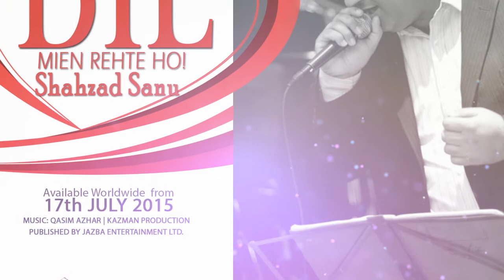Dil Mien Rehte Ho by Shahzad Sanu [Official]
Dil Mien Rehte Ho by Shahzad Sanu
Lyrics & Composition Qasim Azhar
Sound Engr. Mikey Godfrey & Luke Smith
Recorded & Published by Jazba Entertainment Ltd.

Available Worldwide on All Major Online Stores